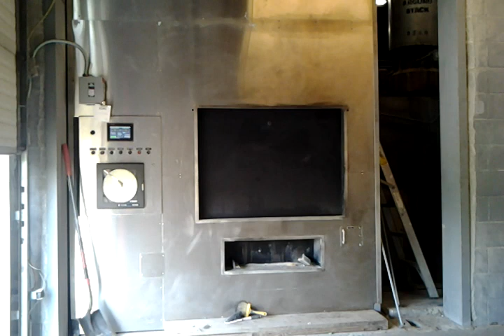cremation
Crematory working   placing in retort.
i did this work forcroughly 3  1/2 years